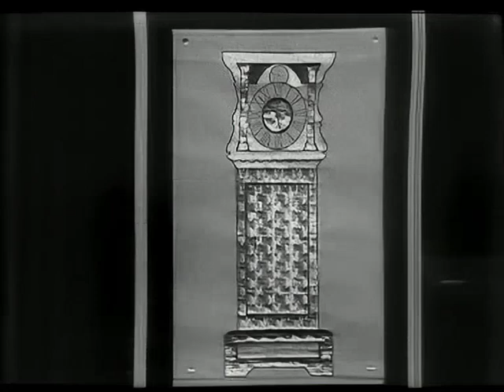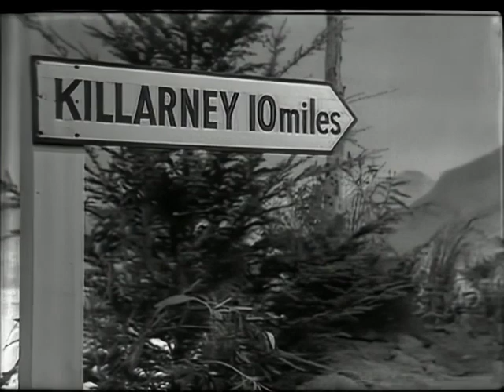Basil Brush Show S07E05 January 20, 1973 The Bachelors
First broadcast: Sat 20th Jan 1973, 17:05 on BBC One London

featuring Derek Fowlds with Sam Kydd, Vic Wise, William Shearer, Marcus Powell, Charley Atom

Special guests The Bachelors, Jon Klox

Singers: The Bachelors
Magician: Jon Klox
Script: George Martin
Designer: Pamela Lambooy
Producer: Robin Nash